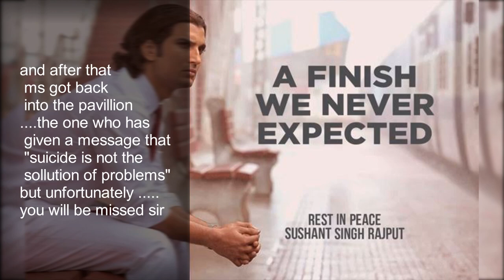MORE FOUR MORE STEPS HAD TO WALK:❤️RIP SUSHANT SING RAJPUT💐ALL MOVIE LIST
it's just tribute video...songs are taken from yrf studios and t series
All the movies from koi po che to kedar nath
Dhoni to Drive...PK to Chhichore ..that motivational star always will alvie in our hurt..such a tragedy of life💔